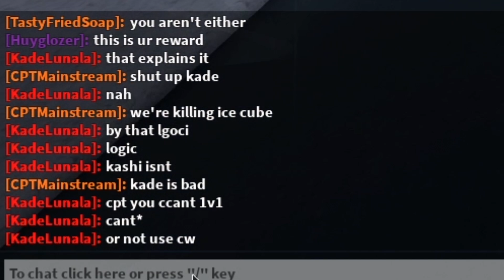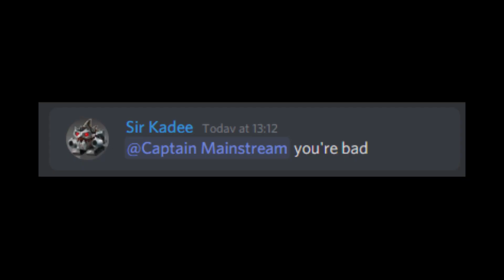Making A No Skill Magicians Red Cry in YBA (Roblox - Your Bizarre Adventure)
Another simple video to fill the gaps to the bigger ideas

What is ROBLOX? ROBLOX is an online virtual playground and workshop, where kids of all ages can safely interact, create, have fun, and learn. It’s unique in that practically everything on ROBLOX is designed and constructed by members of the community. ROBLOX is designed for 8 to 18 year olds, but it is open to people of all ages. Each player starts by choosing an avatar and giving it an identity. They can then explore ROBLOX — interacting with others by chatting, playing games, or collaborating on creative projects. Each player is also given their own piece of undeveloped real estate along with a virtual toolbox with which to design and build anything — be it a navigable skyscraper, a working helicopter, a giant pinball machine, a multiplayer “Capture the Flag” game or some other, yet to be dreamed up creation. There is no cost for this first plot of virtual land. By participating and by building cool stuff, ROBLOX members can earn specialty badges as well as ROBLOX dollars (“ROBUX”). In turn, they can shop the online catalogue to purchase avatar clothing and accessories as well as premium building materials, interactive components, and working mechanisms.